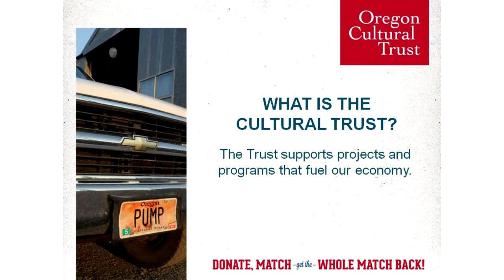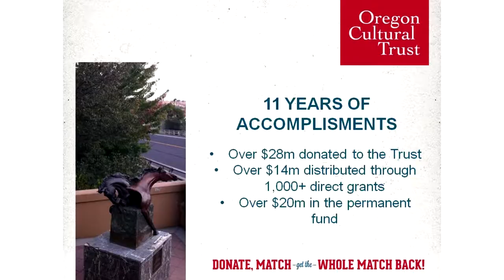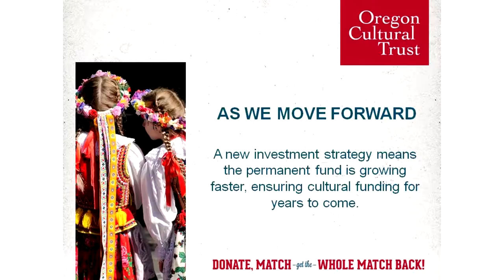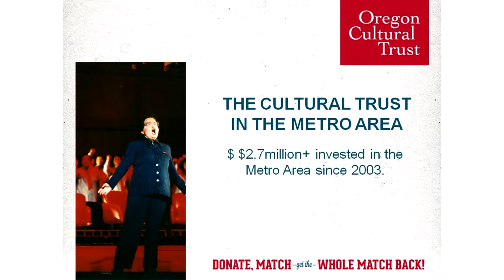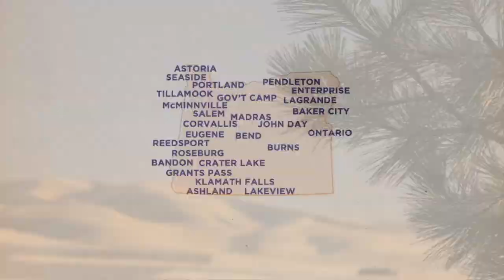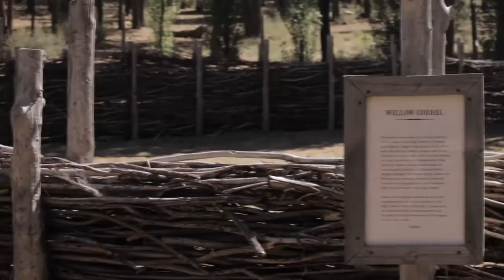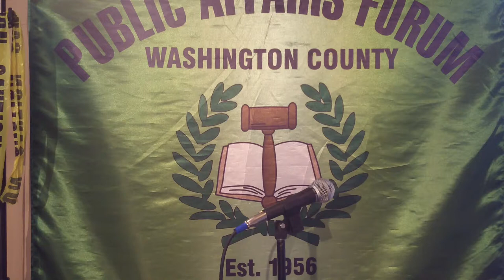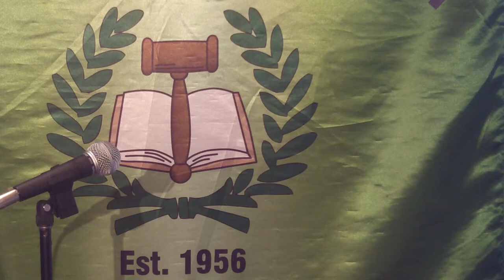Washington County Forum features Kimberly Howard, Oregon Cultural Trust Manager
The Washington County Public Affairs Forum features Kimberly Howard, Oregon Cultural Trust Manager, December 9th, 2013. Eva Calcagno also appears and discusses how the Oregon Cultural Trust acts Washington County via the Cultural Coalition of Washington County (CCWC)